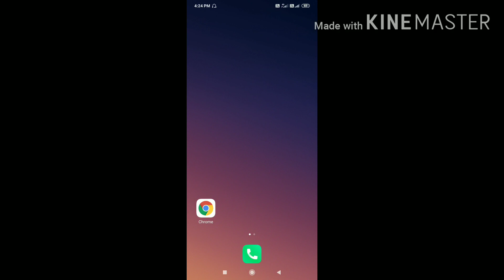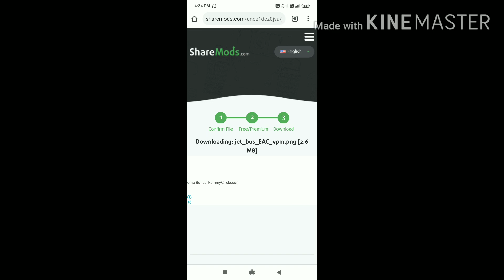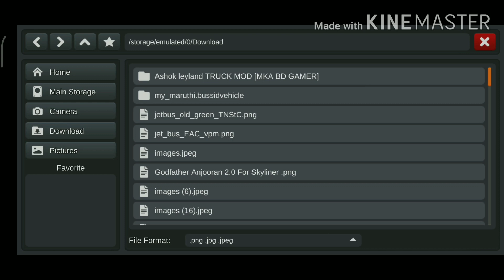how to download tnstc 3+2 seater Ac bus livery in tamil(bussid)/ bus simulator indonesia in tamil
Livery credits: tnstc enthusiasts

hi friends entha video la bus simulator indonesia la yepdi tnstc 3+2 seater ac bus  livery download pani apply panrathunu paka porom